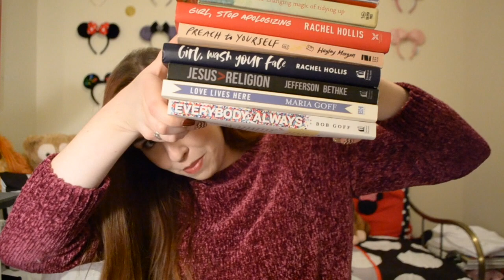2020 RESOLUTIONS + LIFE UPDATE!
Let's make some dreams come true this year!!! I hope that this video helps give you clarity on how to fulfill whatever passions are on your heart this year! You were made for this and so much more!